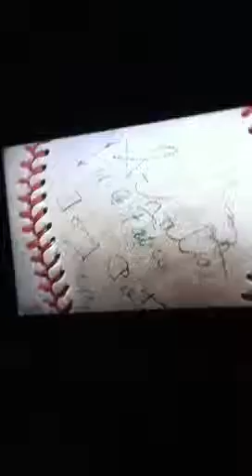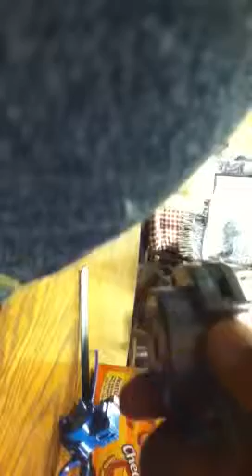Half of bey collection part one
Fhhgmcjnnbg